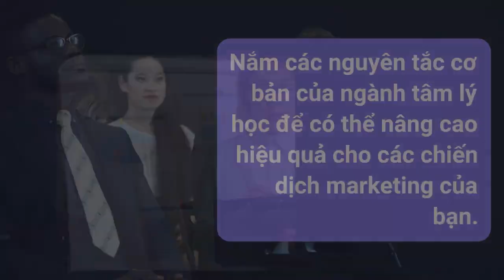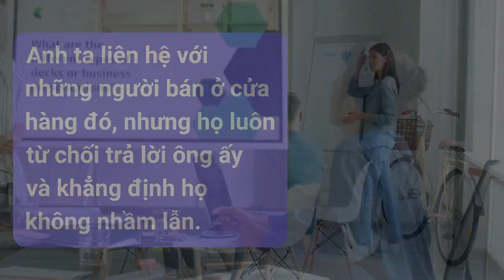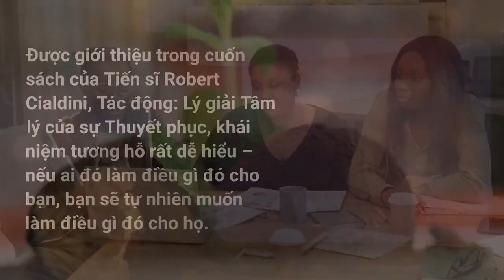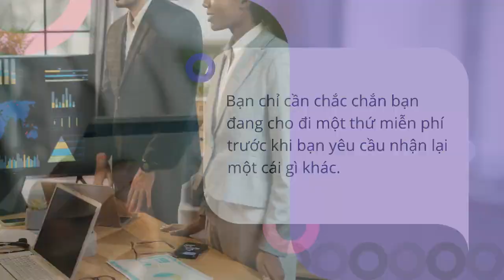9 Hiệu Ứng Tâm Lý Học Ứng Dụng Trong Marketing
Nội dung bài viết:
Trong marketing, hiểu được tâm lý, nhu cầu của khách hàng là điều hết sức cần thiết. Hiểu được khách hàng sẽ giúp giúp sản phẩm, giá cả trở nên thân thiện, gần gũi để khách hàng ảnh hưởng đến quyết định mua hàng.